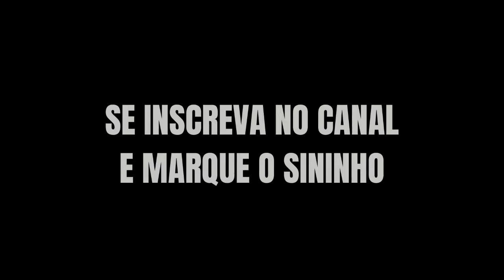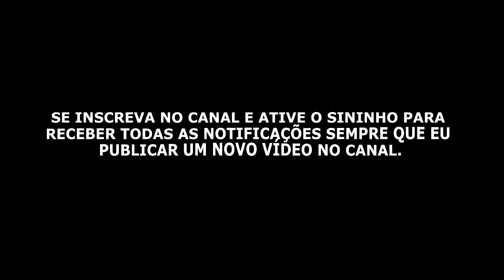Ele cuidava de bois e Deus o escolheu para ser o SUCESSOR de Elias!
Eliseu cuidava de bois e Deus o escolheu para ser o SUCESSOR de Elias!
O ministério profético de Eliseu o sucessor de Elias.